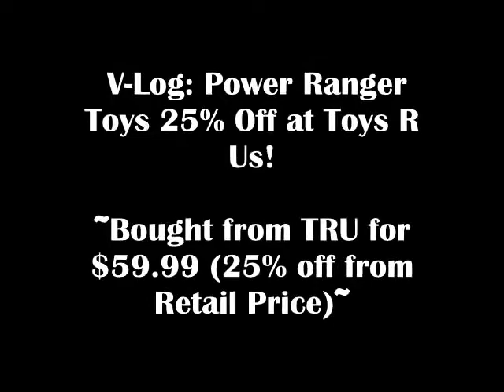V-Log: Power Ranger Toys 25% Off @ Toys R Us!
Hi Friends,

This is somewhat of a Adventure V-Log so check it out and some upcoming Reviews!

-Eugene